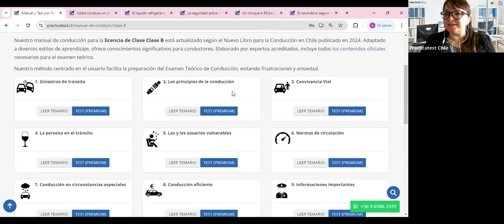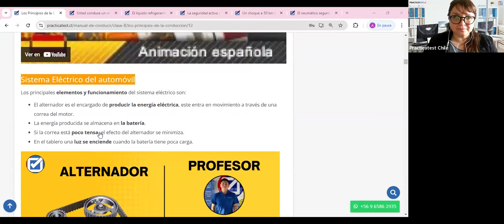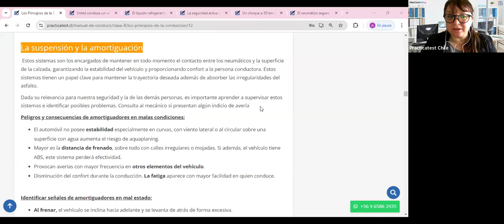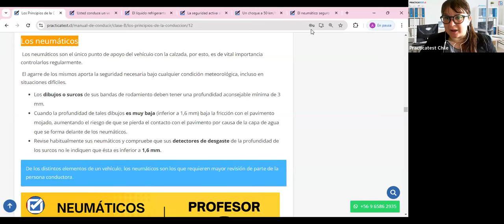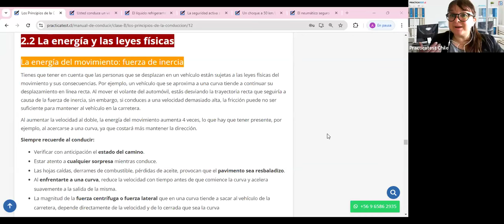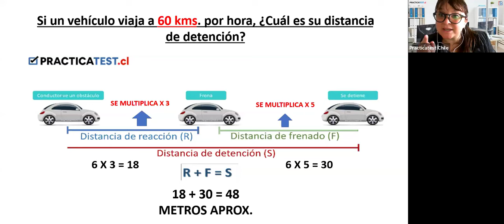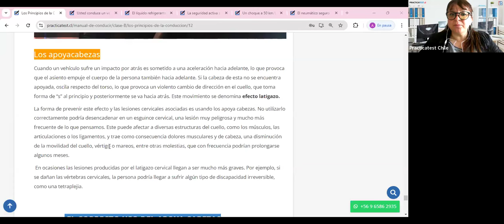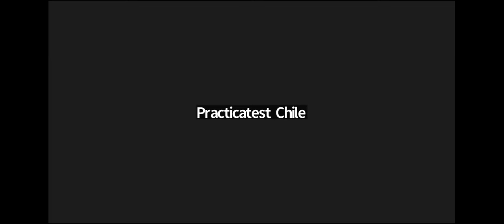Nuevo Libro para la conducción en Chile - Capitulo 2 - Licencia de conducir Chile 2024